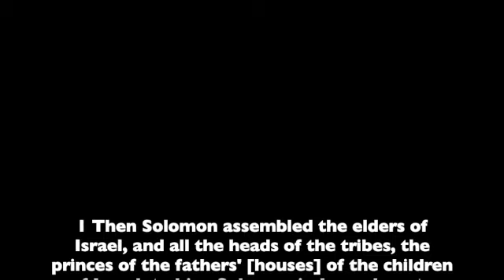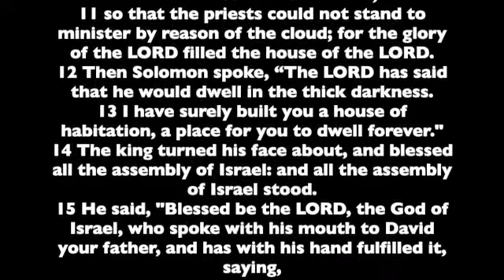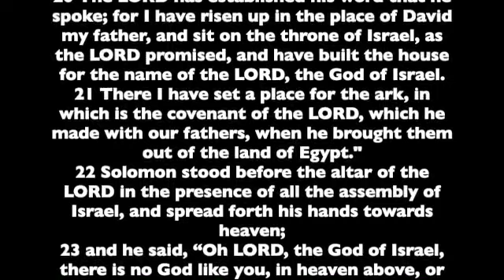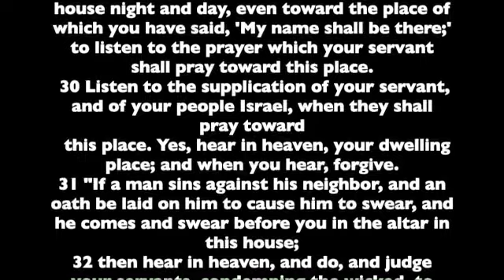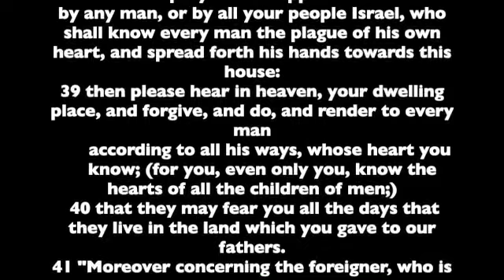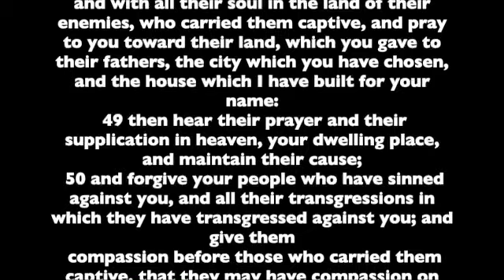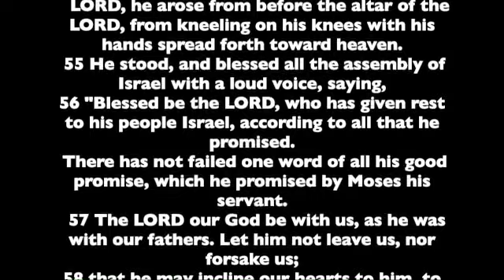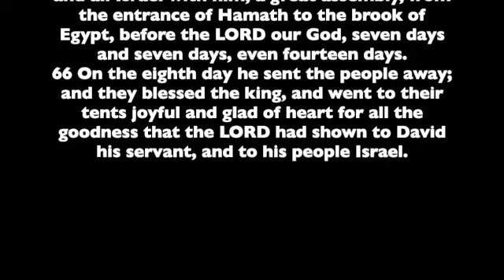1 Kings 8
Chapter 8 of the First Book of Kings . Read from the the World English Bible version. This is a public domain version based on the 1901 American Standard Version.